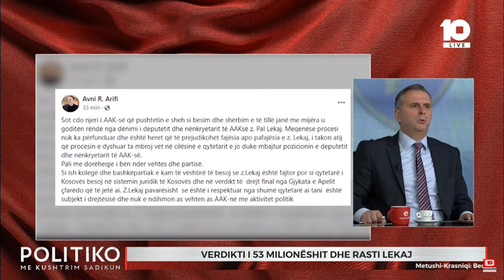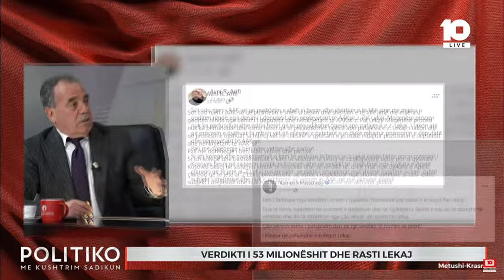Shala për Pal Lekajn: Është dashur të japë dorëheqje